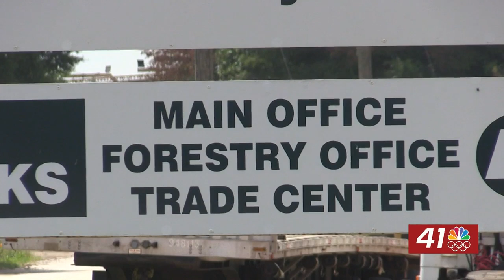Interfor expanding Perry sawmill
PERRY, Georgia (41NBC/WMGT) — Governor Brian Kemp announced Monday that Interfor would invest $30 million to expand its Perry sawmill.